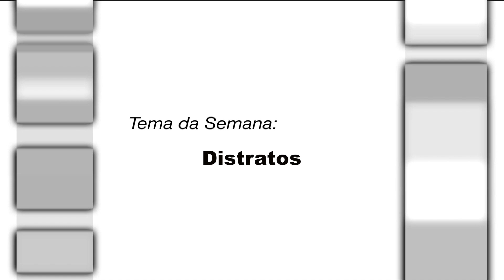Distratos - CRECI Esclarece 367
30 de novembro de 2018

CRECI Esclarece 367 - Distratos

Apresentação: Sonia Servilheira (Jornalista)
Convidado: Luís Fernando Teixeira de Andrade ( Especialista em Direito Imobiliário)